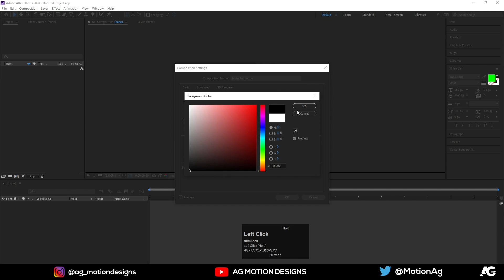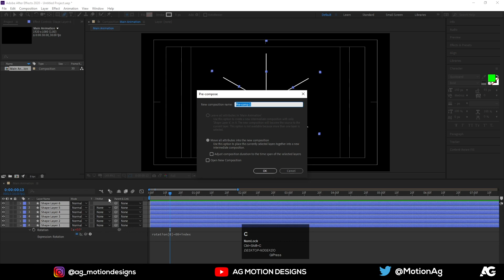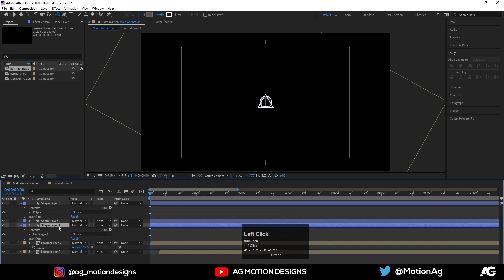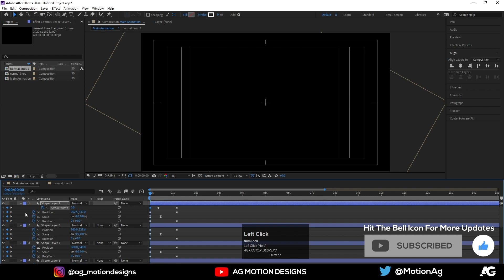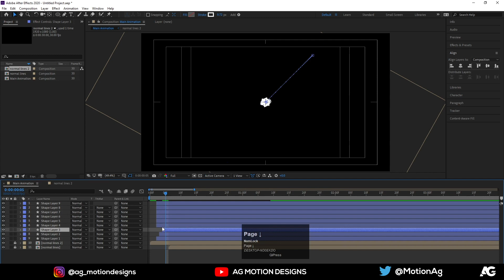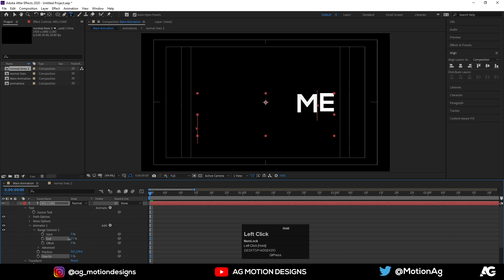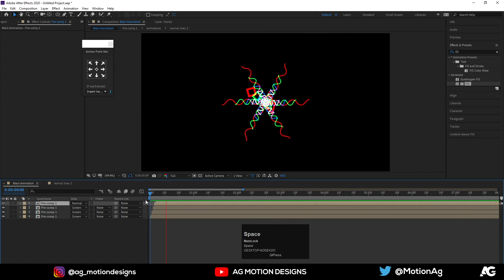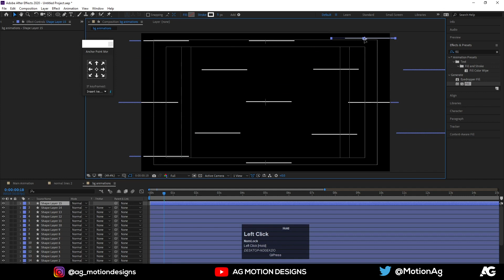Intro Animation for YouTube Channel inside of After Effects - After Effects Tutorial - No Plugins.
Checkout My 2nd Channel = Intro Animation for YouTube Channel inside of After Effects - After Effects Tutorial - No Plugins.

➡️Boya BYM1 Omnidirectional Lavalier Condenser Microphone =
➡️Redgear Cosmo 7.1 USB Wired Gaming Headphones =
➡️ZEBRONICS ZEB-V19HD LED Monitor 18.5inch =
➡️Dell Wireless Keyboard and Mouse KM636 Black =
➡️XP PEN Star G960S Graphics Tablet =
➡️SanDisk Ultra Dual Drive =
➡️Sony WH-CH510 Bluetooth Wireless On Ear Headphones =
➡️TP-LINK WiFi Dongle 300 Mbps =

Gear I Use for My Digital Artwork⏬
➡️XP-Pen Artist 12 Pro 11.6 =
➡️Wacom Digital Drawing Graphics Pen Tablet =

Things I suggest to develop your motion graphics skills⏬

➡️Adobe After Effects Classroom in a Book (2022 release) =
➡️Hands-On Motion Graphics with Adobe After Effects CC =
➡️Design for Motion: Fundamentals and Techniques of Motion Design =
➡️Motion Graphics: Principles and Practices from the Ground Up =